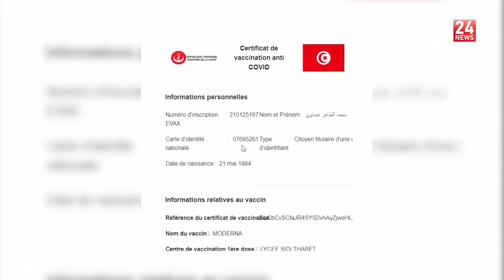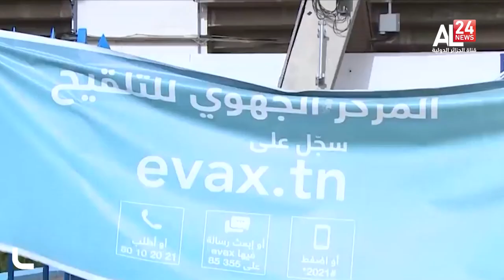Tunisie / Covid-19 : Le Pass vaccinal bientôt obligatoire dans les établissements d'enseignement